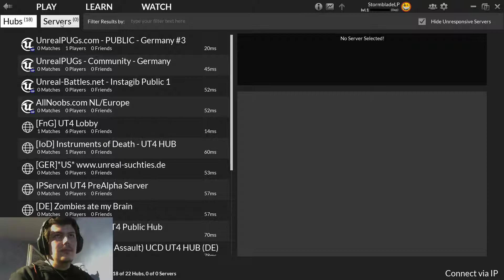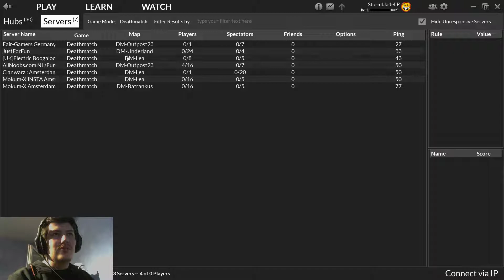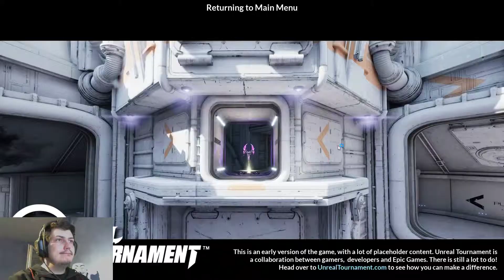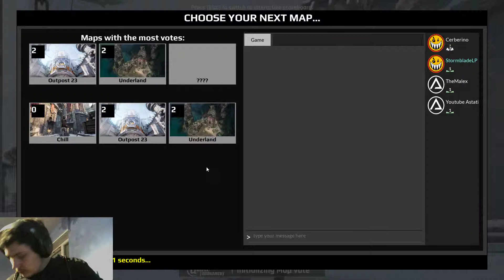Unreal Tournament Angetestet #002 - 1 | Let´s Test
Unreal Tournament Angetestet (Deutsch/Gameplay/Test/Walktrough)